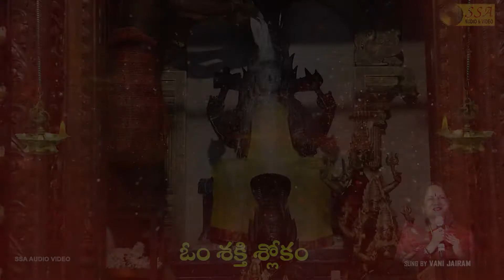Om Shakthi Shlokam | ఓం శక్తి శ్లోకం | Vani Jairam | Om Shakthi Songs | Telugu Bhakthi Songs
Sri Sai Audio : Welcome to 24/7 Non Stop Devotional Entertainment Channel. India and Indian Devotional movies, Devotional Songs.

*Song Credits*

Album : Om Sakthi
Song : Om Shakthi Shlokam
Singer : Vani Jairam
Lyrics  : Vakkantham Suryanarayana Rao, Somayajula Murthy, Munichenchulu
Music Director : J Purushothama Sai
Record Label : SSA AUDIO VIDEO
Digital Partner: SG KORALL